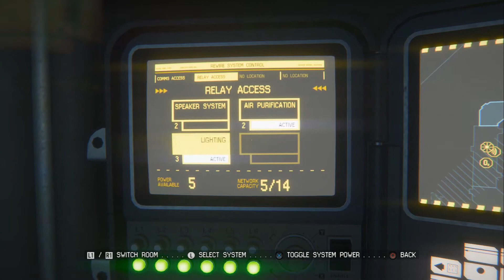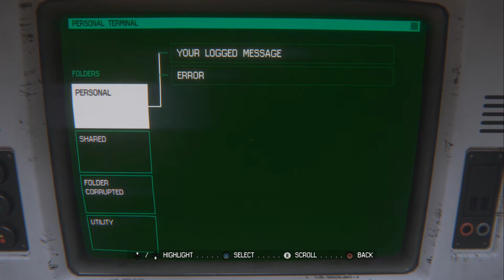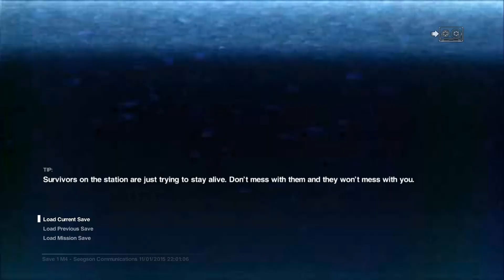Alien: Isolation- Go Ahead and Hit Him- Episode 5 AniPlays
Actually, uh, that was a bad idea. Run.

Game idea? Suggest it on Twitter! @FrentzPatrick